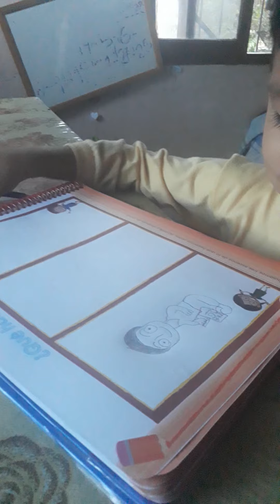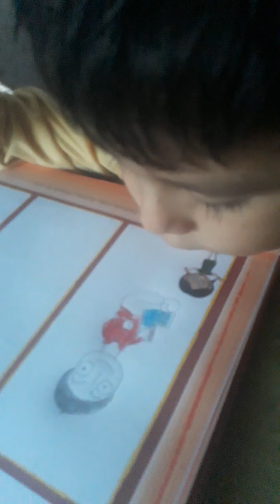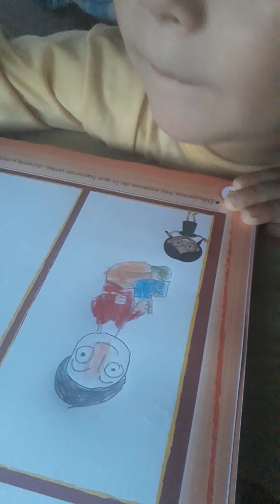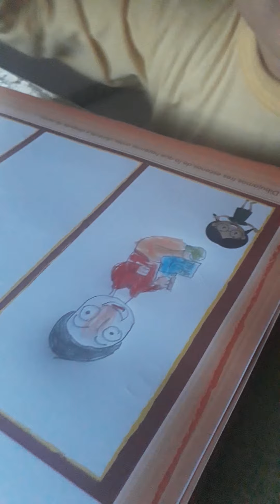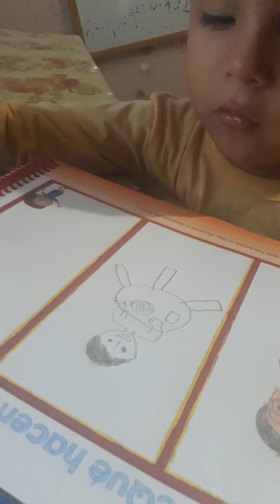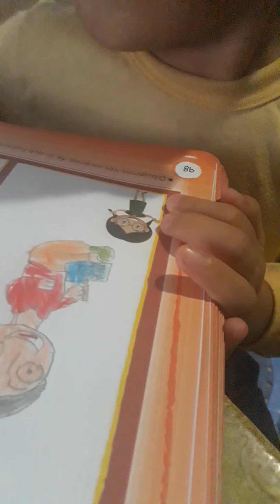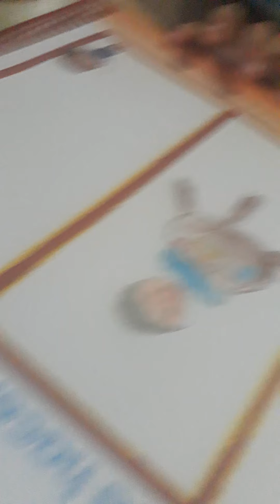Thiago asiendo tarea